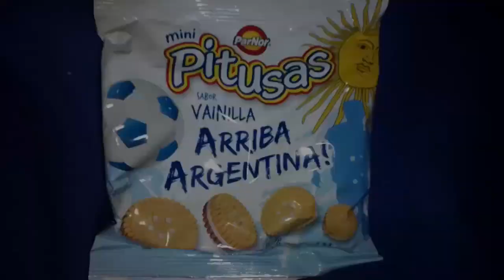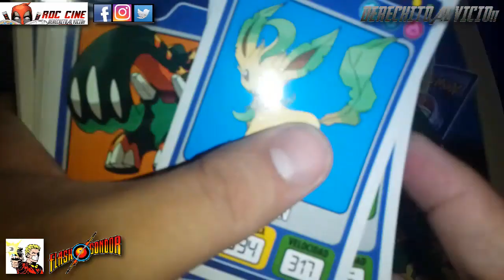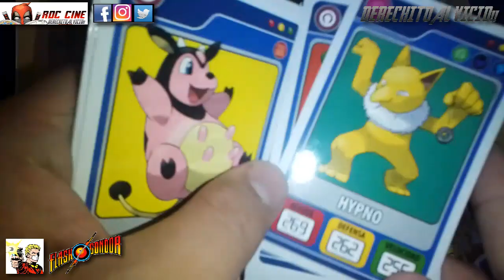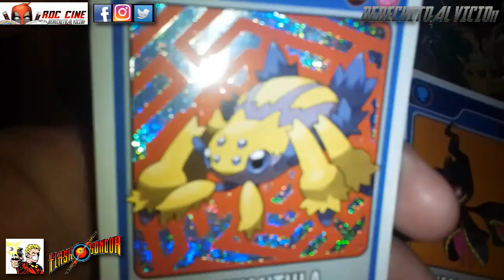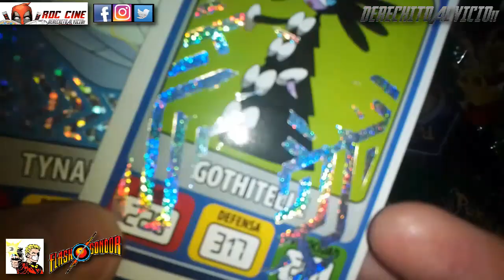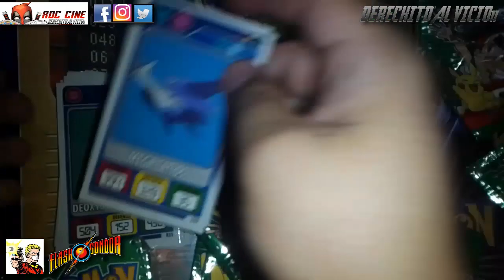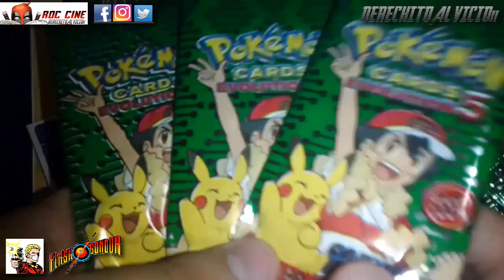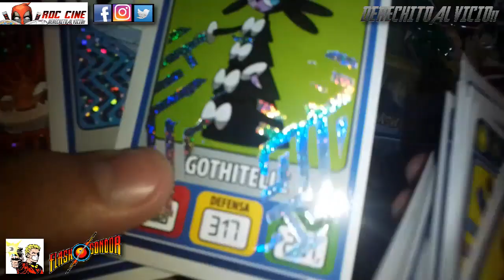[RDC] Unboxing Pokemon Cards Evolution 5 - La nueva Caja y Sobres de Argentina 2023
Derechito al Vicio! Somos RDC Cine y hoy buscaremos el legendario Ash Campeon en la nueva colección de Pokemon Cards Evolution 5 de Flashgondor, visiten su pagina web para ver todas las novedades de sus colecciones.

En esta quinta serie habran cartas brillantes, metalizadas con efectos muy geniales, ¿Cuales saldran? ¿Cuales son las mas poderosas? ¿Habrá un Abra cuando Abra el Abra del sobre que Habrá? XD Todo esto y mas descurilo en nuestro unboxing de la semana. No te lo pierdas!! XD